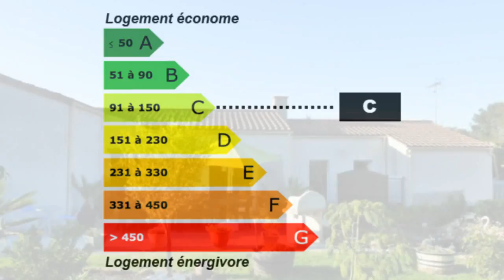Saligny Maison Pavillon Surface habitable 110 m² - Chambres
Pour plus de détails sur ce bien ___________________________________________________________________________________________SARL ATP Immobilier France Achat / Vente Maison Pavillon Saligny Lumineux Moderne plain-pied Spacieux Cave Jardin Garage Terrasse Dépendances Clôturé Terrain Maison Pavillon Surface habitable 110 m² - Chambres 3 - Cuisine Salle de séjour 47 m² - Salle de bain 1 - la superficie des terres 1100 m² - les niveaux 1 - T4 F4 4 pièces - DPE 92 - Emissions de GES 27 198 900,00 € Maison Standard Vendée Pays de la Loire 85170

Au calme, sans vis-à-vis, proche toutes commodités, plain pied d'artisans, année 2000, non mitoyen, 110 m² habitables

Pièce de vie avec cuisine aménagée et équipée de 59 m², 3 chambres, salle de bains, wc.

Garage avec faux grenier, cave, cellier, préau.

Le tout sur beau terrain de 1 100 m², exposé plein Sud avec terrasse carrelée de 50 m².

Prix frais d'agence inclus : 198 900 €